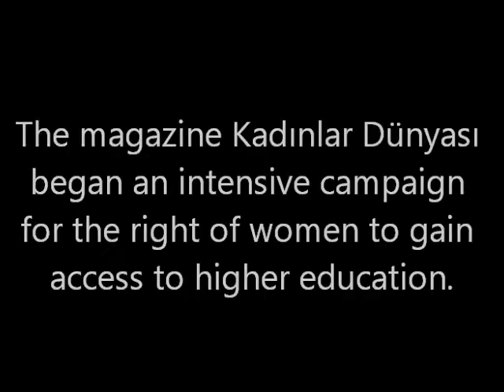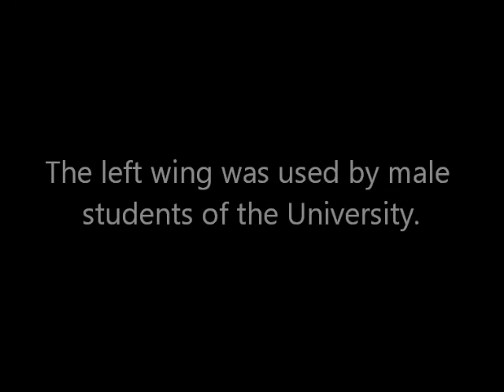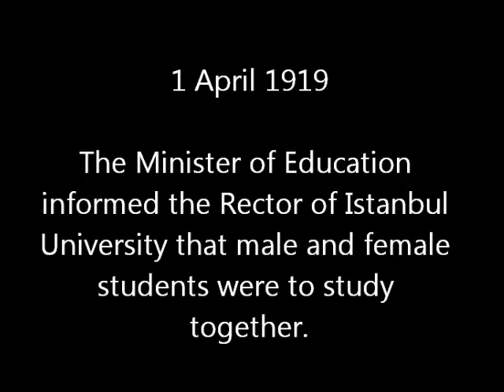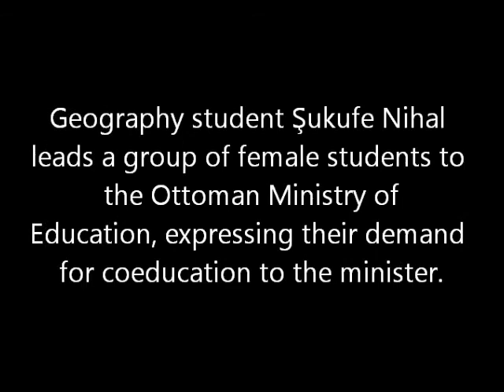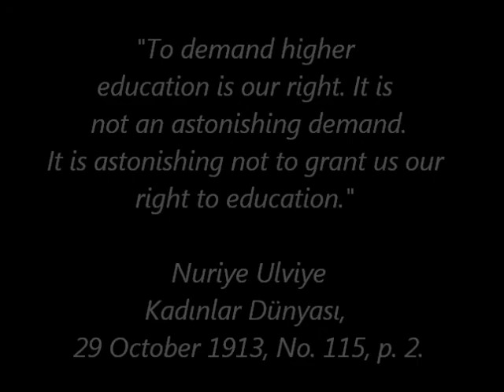Istanbul Women's University and the Kadınlar Dünyası magazine (Women's World)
Exhibition
100 Years Women at the University - Women's University 1914–1919
Curated by Meral Akkent
Produced by Women´s Museum Istanbul

The exhibition 100 Years Women at the University - Women's University 1914–1919  presented by the Women's Museum Istanbul sheds light on the story of women gaining access to university, the role played by the Kadınlar Dünyası (Women's World) magazine, the demands for higher education voiced in the magazine, the methods employed by women to acquire the right to higher education, women's allies in their endeavours, and the Women's University experience.

The exhibition is a witness to a historical process shaped by women. The issue of gender equality in academia is expanded to include diversity based on examples from the academic and administrative careers of women. A call is made to think on how close the current situation is to achieving gender equality and diversity in universities after a century of women acquiring the right to university education.

Visit the exhibition online
100 Years Women at the University - Women's University 1914–1919

WOMEN´S MUSEUM ISTANBUL  // İSTANBUL KADIN MÜZESİ